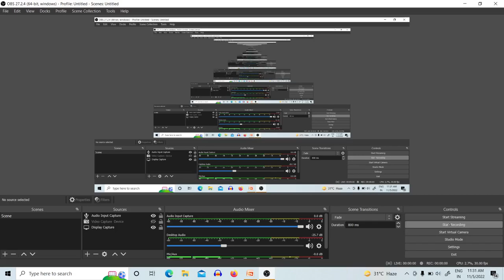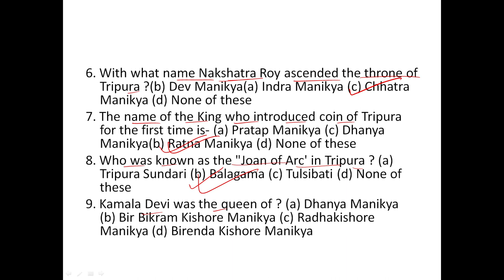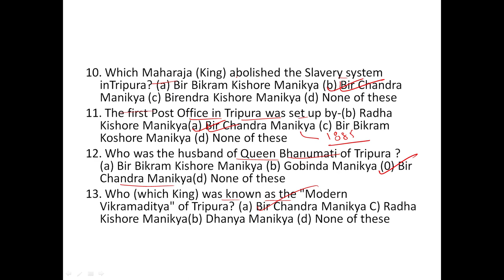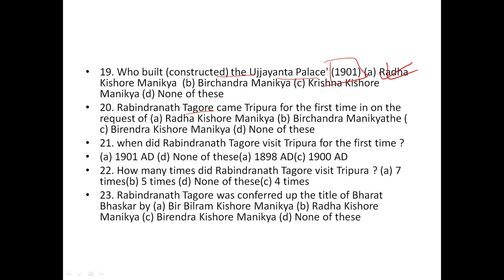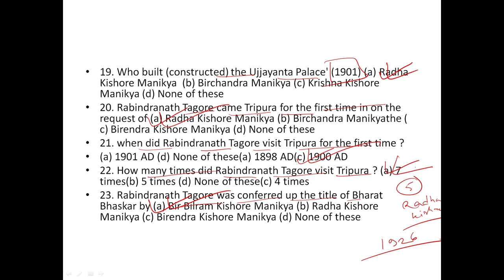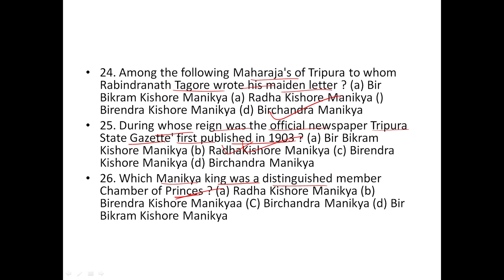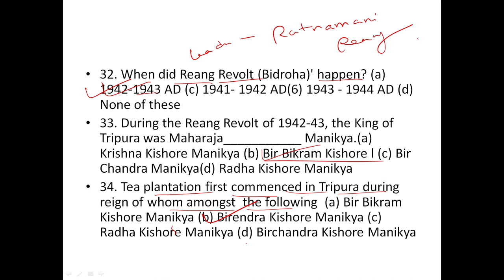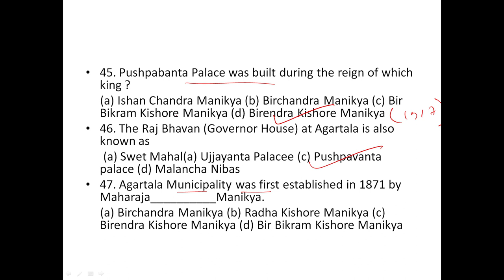Tripura History Most important 50 MCQs